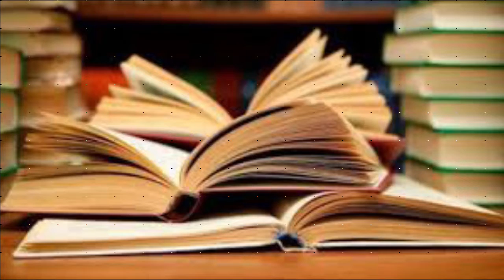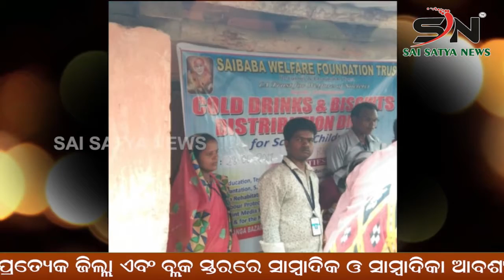NAYAGARH ଫଳକମାରି ଦାଇତ୍ଵ ସାରିଦେଲା ବନ ବିଭାଗ SN NEWS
SAI_SATYA_NEWS
ODISHA ODIA SNNEWS NAYAGARH ଫଳକମାରି ଦାଇତ୍ଵ ସାରିଦେଲା ବନ ବିଭାଗ SN NEWS